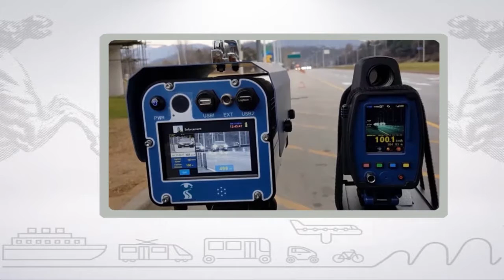Muoversi in Toscana, edizione delle 9:30 del 18 agosto 2017